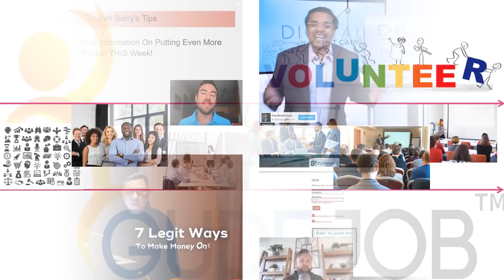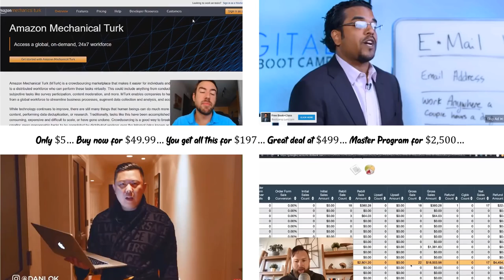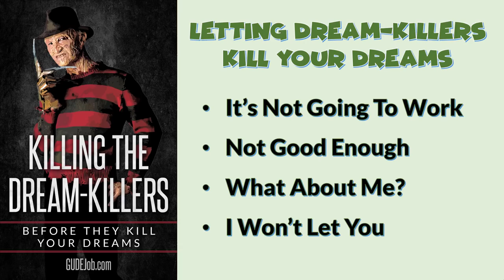Why You Dont Make Money Online [[2020]]